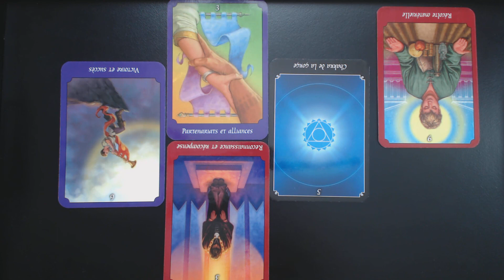AMOUR BALANCE FEMME FÉVRIER 2019